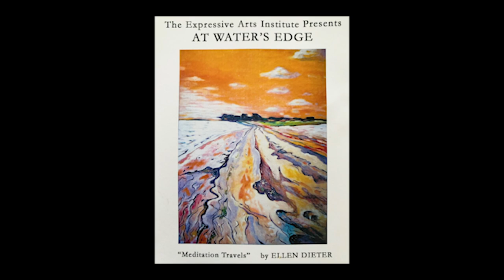Why is no easier to say than Yes?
It seems crazy, but saying No instead of Yes to ourselves appears at first easier. It is more acceptable. It is safer. Like so many of us, Ellen Dieter had difficulty saying Yes to what was truly in her heart. She said no to her dream of going to art school. She said no to her soul's creative calling.  But sometimes, a shift can occur. And what was once a no can become a yes. And when it does, it changes everything. For Ellen, the choosing of yes reclaimed her Soul, her life, and yes, even her art.